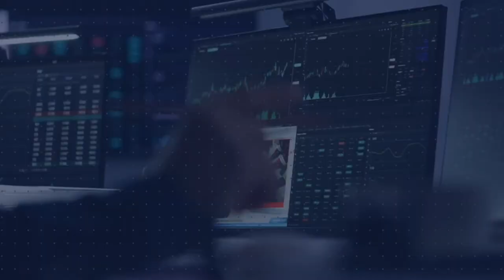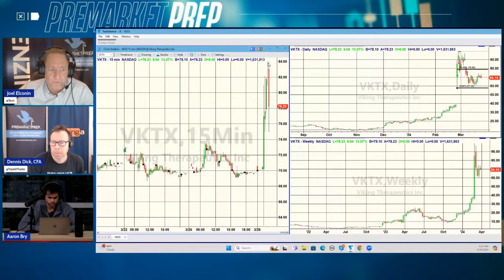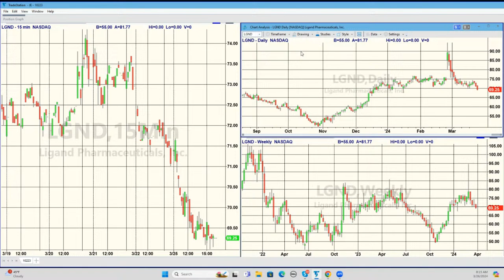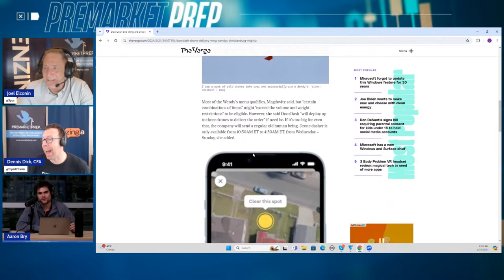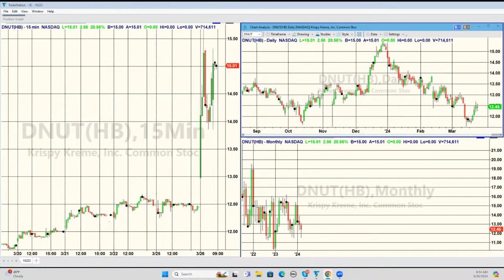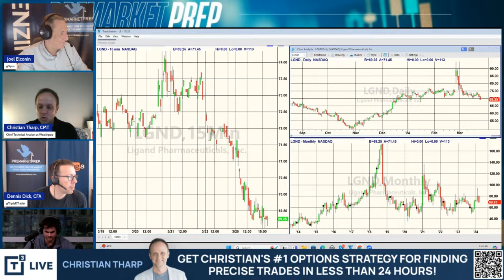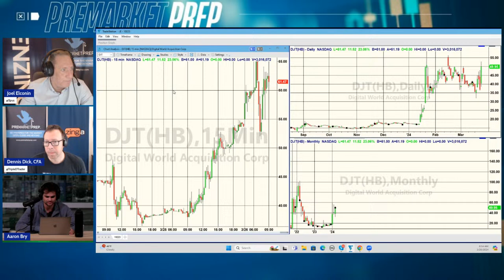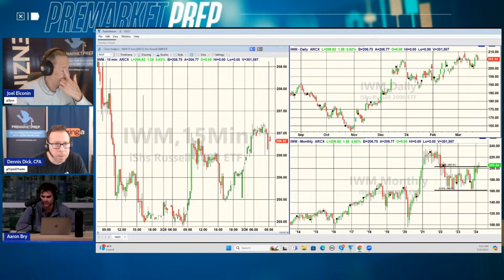The Meme Trade Is Back | PreMarket Prep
Today's Guest:
Christian Tharp, T3 Live

Hosts:
Joel Elconin
X // @SPUS

Dennis Dick
X //  @TRIPLEDTRADER

Aaron Bry
X // @AaronBry5

1,606 episodes